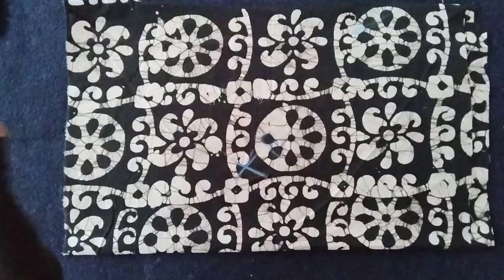Joint Sleeves Design/Kam Kapde Me Sleeves Cutting And Stiching